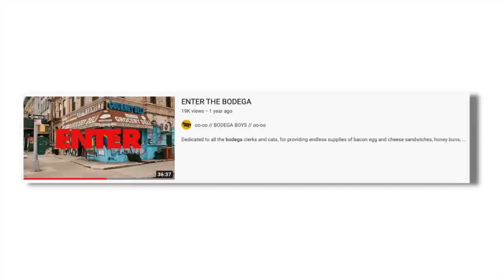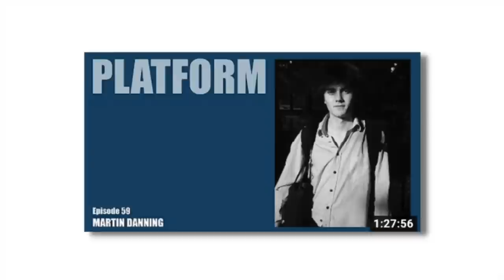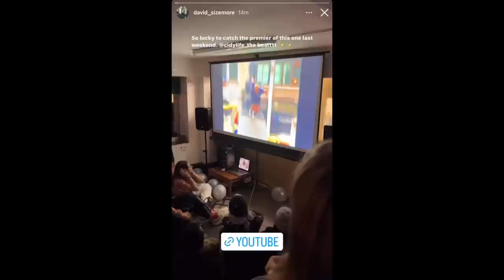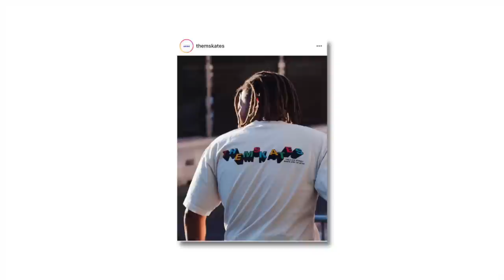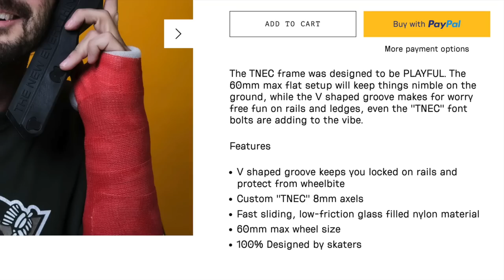Rollerblading Accusation, BPSO 7, New Mesmer Skates, Sam Crofts Tune In, Brian Aragon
Rollerblading news, the real blade shade. All the latest inline skating news, including a recap of the Capital Rollas London Jam held at Bay 66 won by CJ Wellsmore. The Boshi Pope Skate Off 7 all the way from New York won by Sean Kelso. Shocking allegations about Roces and Adapt in two podcast. Lots of new videos and clothing, plus a little behind the scenes from THEM Skates and Clark Originals promotion.

What is the best rollerblading team ever?

00:00 ALRIGHT

Bill Stoppard Training.
BPSO 7 Sean Kelson, Sean Darst, Anthony Marchione
Bodega Boys
Mesmer Dom Bruce
Martin Danning Wheels from Orange
Platform Interview
Levi Van Rijn Jump Street Podcast Interview
Saturn Juice
City Life Steve Collis
Capital Rollas London Jam
Them Skates X Clarks
Mike McMullen
Sam Crofts - Tune In - USD Skates: Jon Lee
Best Rollerblading Team Ever?
Brian Aragon still skating with a broken hand

19:55 Patreons

SPOTTY DOG